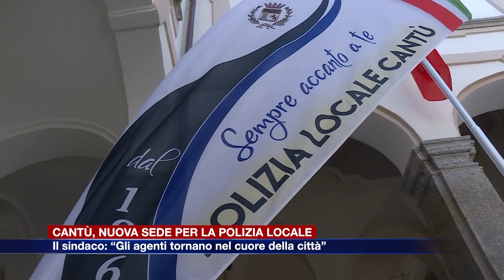Etg - La polizia locale di Cantù ha una nuova sede. Il sindaco: “Torna nel cuore della città”